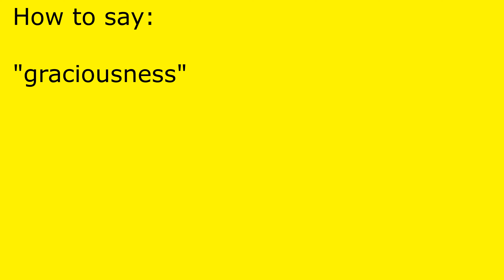How to pronounce graciousness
graciousness pronunciation.